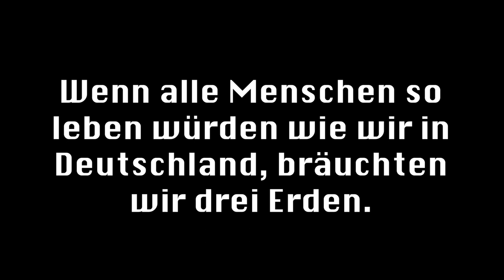Erdüberlastungstag: Das sagen Kinder dazu!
Am 3. Mai sind alle Ressourcen gerodet, gefischt, gegessen, verheizt und verschmutzt, die der Welt 2019 zur Verfügung stehen, würde die gesamte Weltbevölkerung auf so großem Fuß leben wie die Menschen in Deutschland. Ab diesem Tag leben wir auf Kosten der nächsten Generationen. Wir haben Kinder gefragt, was sie davon halten.